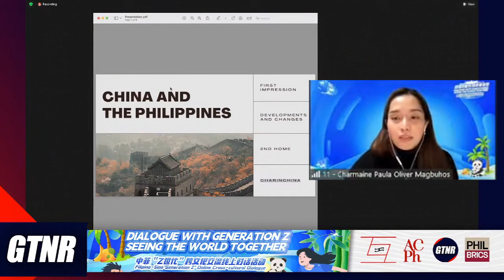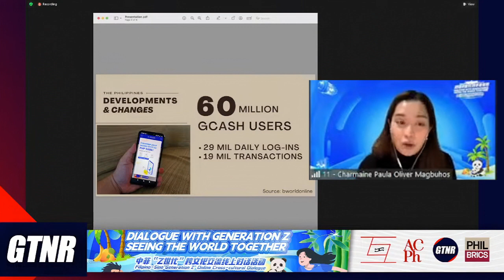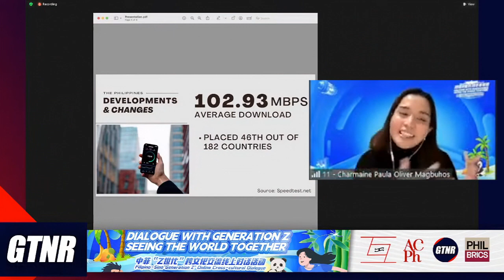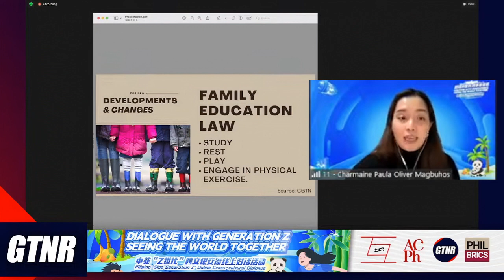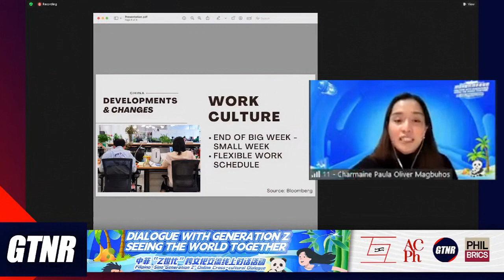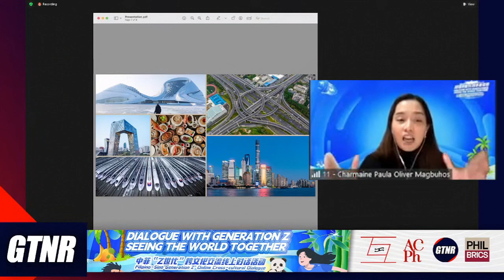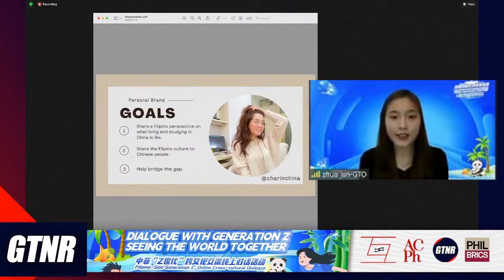Was Asked to SPEAK about the PH-CN Relations😀